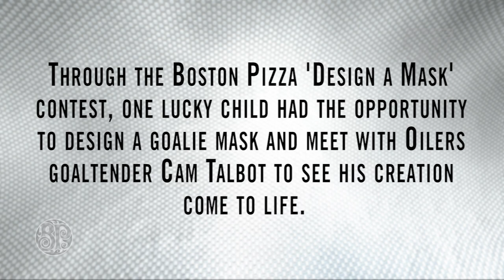COMMUNITY | BP's Design A Mask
Through the 'Boson Pizza Design A Mask' contest, one lucky child had the opportunity to design a goalie mask and meet with Oilers goaltender Cam Talbot to see his creation come to life.